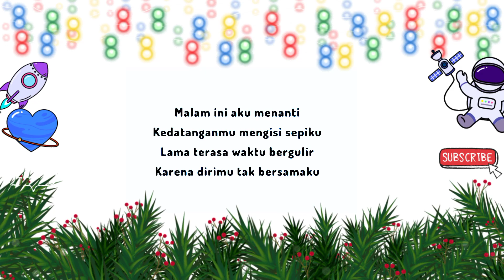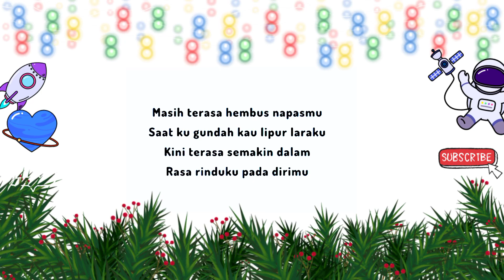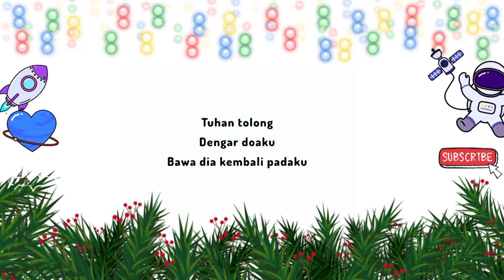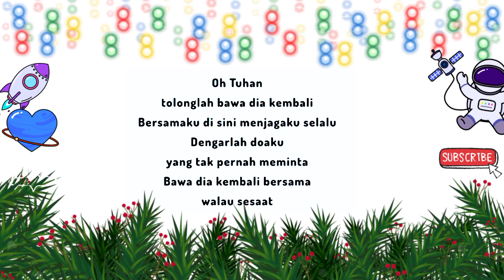Mahalini - Bawa Dia Kembali (Lirik)